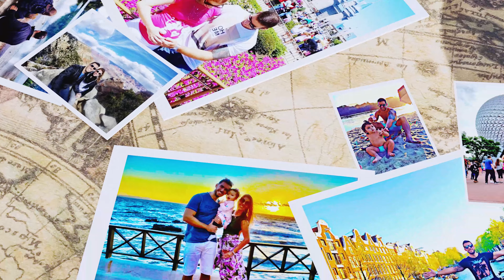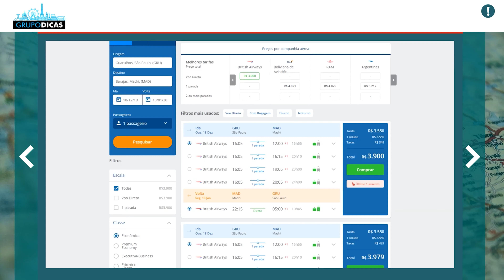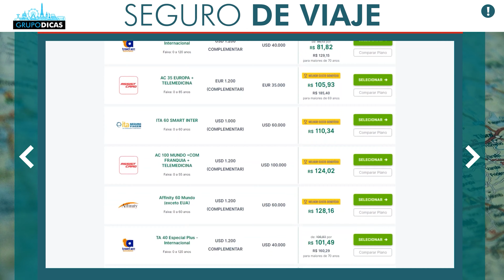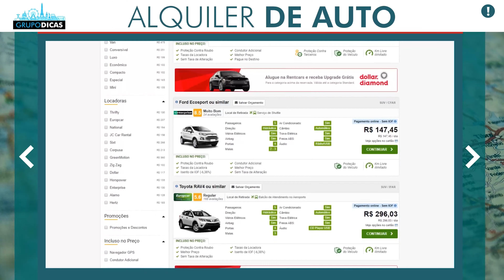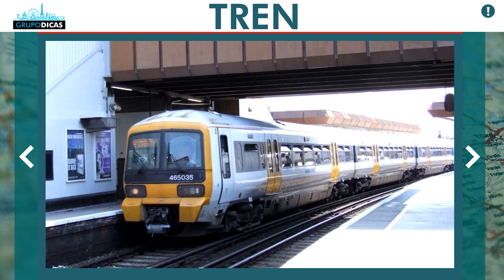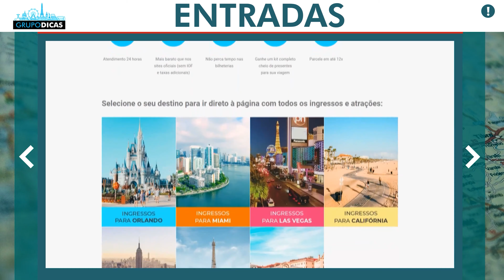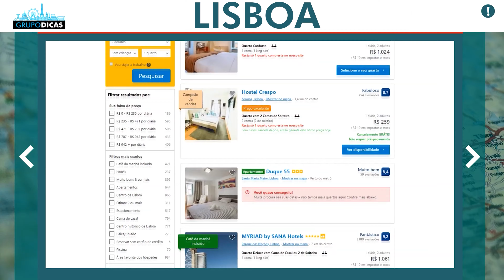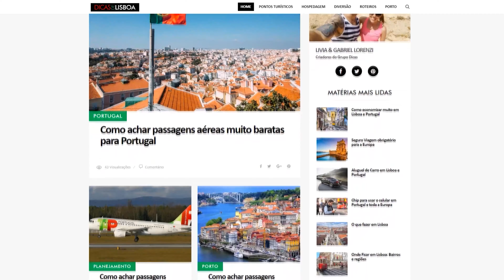Paso a paso para armar tu viaje a PORTUGAL gastando muy poco! Todos los tips!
Descubre como armar tu viaje completo para Portugal gastando lo mínimo posible en todo. Tu viaje puede ser mucho más barata! Varios tips para armar tu mismo tu viaje!

Espero que les hayan gustado los tips sobre el paso a paso para armar el viaje a Portugal! Descubre como armar un viaje completo a Portugal gastando lo minimo posible en todo. Tu viaje puede ser mucho más barato! Varios tips que van a hacerte economizar mucho y armar tu mismo tu viaje a cualquier lugar del mundo! Comenten! :)